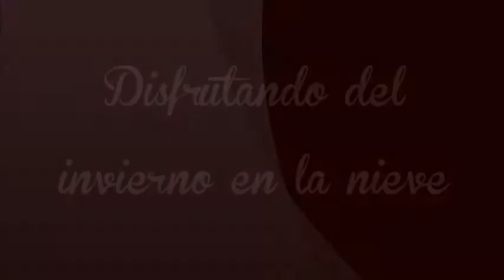Fontibre- Día de nieve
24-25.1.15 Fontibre